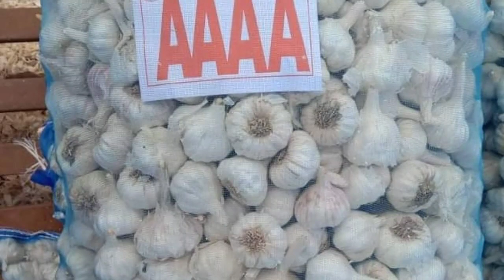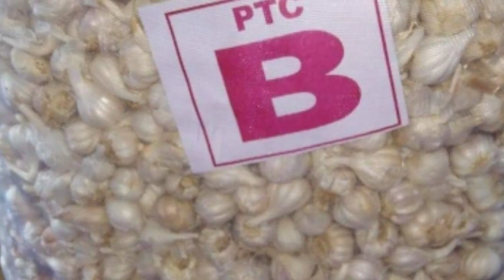garlic market today price garlic business tips in tamil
hai friends வடுகப்பட்டி பூண்டு பத்தி எனக்கு தெரிந்த பல விஷயங்களை உங்களுடன் பகிர்ந்து கொள்ள
 விருபிக்கிறேன்
வணக்கம் நண்பர்களே
இந்த வீடியோ வடுகப்பட்டி வெள்ளைப்பூண்டு மர்க்கெட்டின் நிலவரம் மற்றும் வெள்ளை பூண்டு
வியாபாரம் பற்றி அனைத்து விஷயங்களையும் a to z பார்க்க போறோம் வெள்ளைப்பூண்டுலே எத்தனை ரகங்கள் இருக்கு ?அதுல எது best விலை நிலவரம் என்ன? எந்த மாதிரி ரகங்களை வாங்கி விற்பனை செய்தால்
அதிக வருமானம் கிடைக்கும்
அனைத்து விஷயங்களையும் பார்க்கலாம்